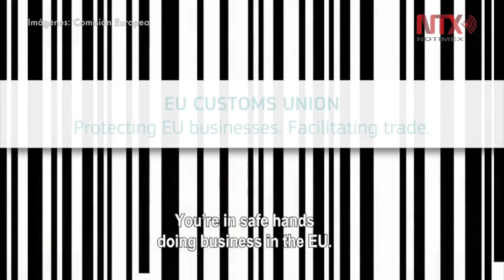Europa decomisó 31 millones de productos falsificados en 2017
El 90% de las incautaciones fue destruida y continuará la campaña para defender la propiedad intelectual, la salud de los consumidores y los derechos de las empresas en la UE